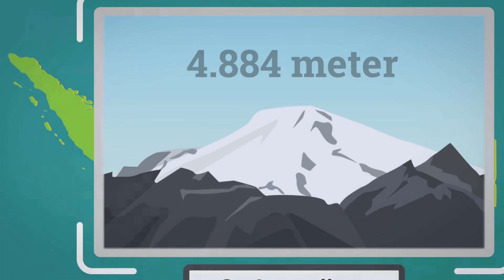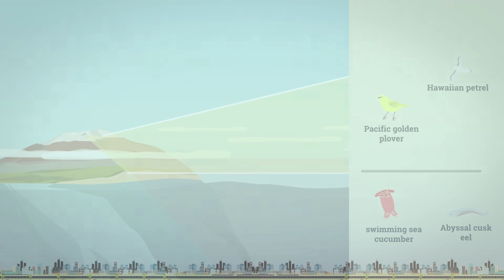Benarkah Everest Gunung Tertinggi di Bumi?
Selain ibu kota yang punya Monas, Indonesia sendiri punya gunung-gunung yang jauh lebih tinggi. Di pulau Jawa kita punya gunung Semeru, di Sumatra ada Gunung Kerinci, dan yang tertinggi di Indonesia, ada Puncak Jaya yang tingginya setara 37 tumpukan monas. Tapi, Puncak Jaya pun masih kalah sama Gunung Everest yang setinggi 67 monas. Tapi ternyata, engga kayak yang kita tau selama ini, Everest sendiri bukan gunung yang paling tinggi. Kalo gitu, di manakah gunung tertinggi di bumi? Enjoy the video!